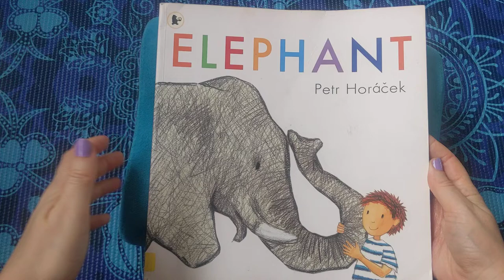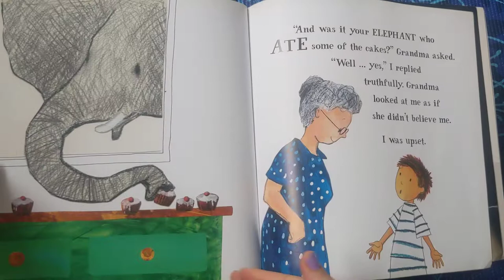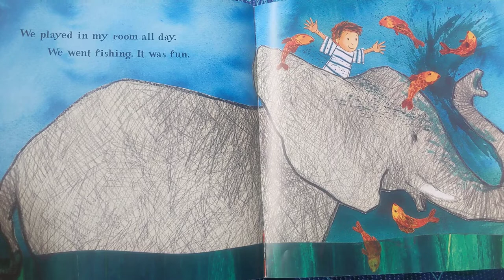Stories for kids | Elephant by Petr Horácek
a fun story about friendship, family, and the power of your imagination